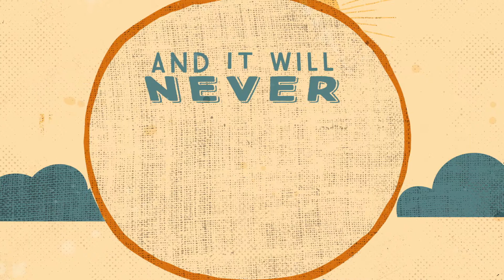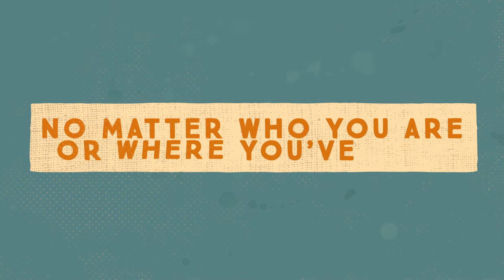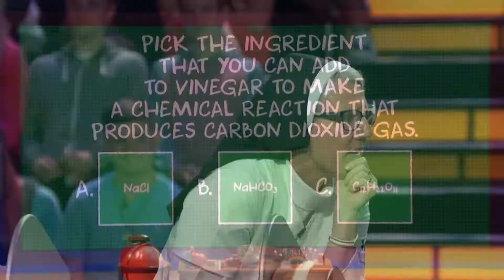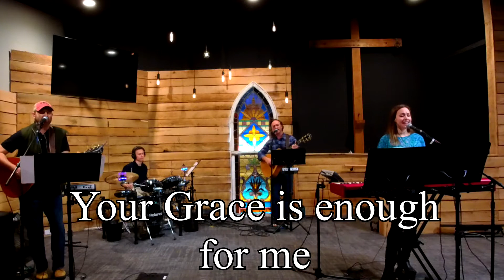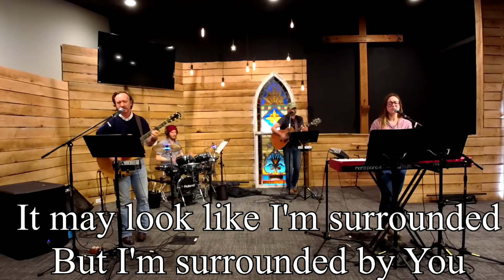What is the Kingdom of God?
Welcome to church! We are happy you're here!

Give to support the mission of loving our community through the love of Jesus